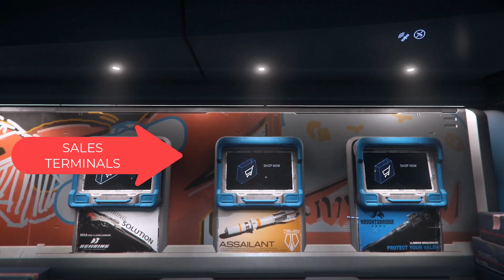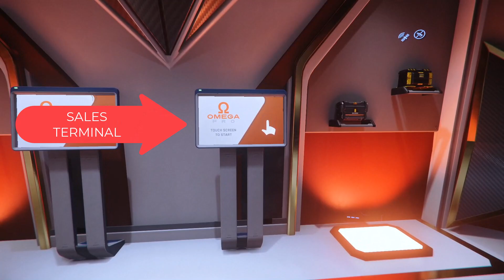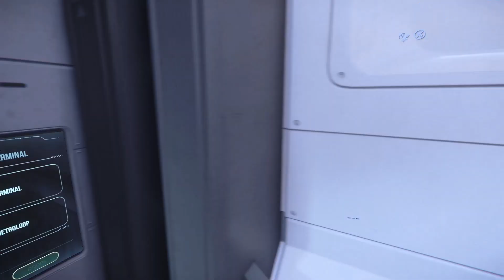How to find non-chain stores | Star Citizen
Don't know how to find Cousin Crows?  How about Tammany and Sons?  Omega Pro?  These are all important stores in the verse that you want to visit at some point.  Here's how to find them.

0:00 - Intro
0:33 - Cousin Crows on Crusader
4:13 - Crusader Show Room Weapons on Crusader
8:35 - Tammany & Sons on Hurston
12:21 - HD Showcase on Hurston
16:16 - Omega Pro on MircoTech
20:22 - Shubin Interstellar Services on MircoTech

STAR-6HDT-9TVX

If you're looking for a great Star Citizen organization to join check these guys out.  I joined and they've helped me learn and improve my game play.

My rig configuration:

SAMSUNG 49-inch Odyssey G9 Gaming Monitor

Thrustmaster T16000M FCS single (Windows)

Thrustmaster T16000M FCS dual (Windows)

Pedalset TFRP (Thrustmaster Flight Rudder Pedals)

HYPERX Cloud II Gaming Headset for PC

HyperX Pulsefire Haste Gaming Mouse